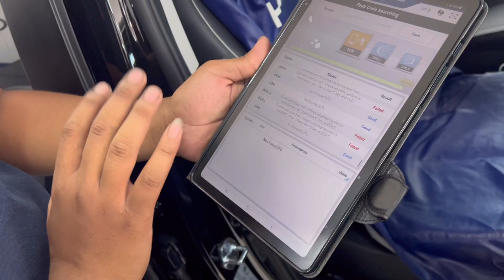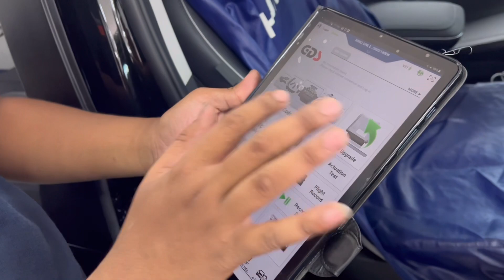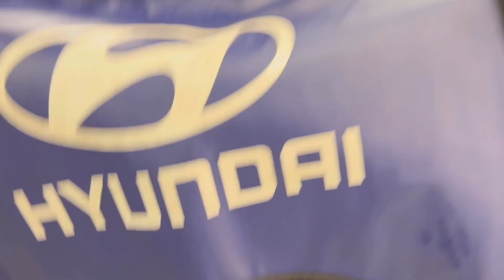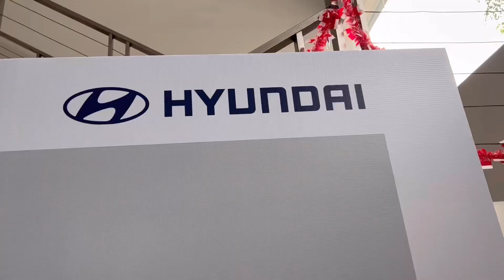GINI DOANG SERVIS MOBIL LISTRIK???!! Servis 1000KM pertama.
Line            : @jojosuherman

Joshua Suherman's Youtube is under management of:
dr.m, Indonesia's First Certified Official Youtube MCN (Multi Channel Network)